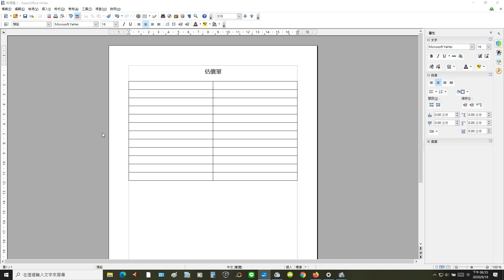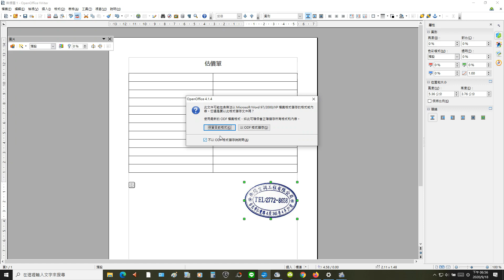如何將圖片載入word檔